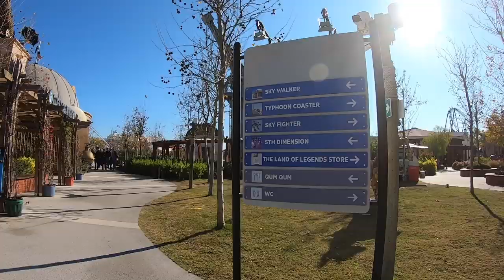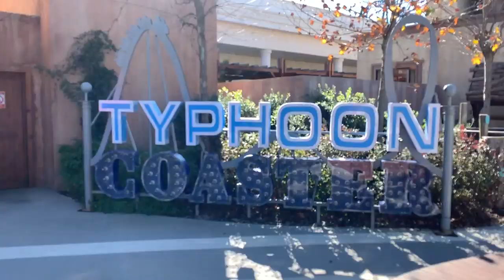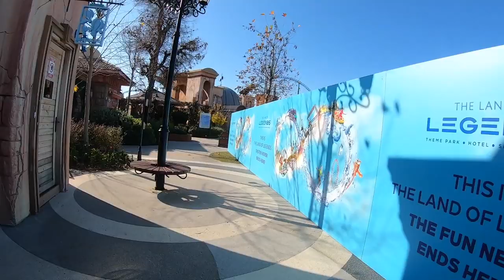[Review] The Land of Legends Theme Park | Belek, Antalya | Parkvorstellung